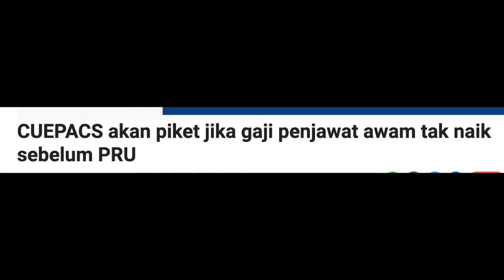CEUPACS AKAN PIKET JIKA GAJI PENJAWAT AWAM TAK NAIK SEBELUM PRU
Kiupeks akan piket jika gaji penjawat awam tak naik sebelum PRU.

KUALA LUMPUR: Kongres Kesatuan Pekerja-Pekerja Di Dalam Perkhidmatan Awam (kiupeks) mengesa kerajaan menaikkan gaji penjawat awam sebelum Parlimen dibubarkan atau berisiko berdepan protes jalanan daripada penjawat awam.

Presidennya, Adnan Mat berkata, cadangan untuk menaikkan gaji kakitangan awam Gred 19 kepada Gred 29 sudah banyak kali dikemukakan kepada Jabatan Perkhidmatan Awam (JPA), namun tiada tindakan diambil.

"Jika gaji mereka tidak disemak sebelum Parlimen dibubarkan, kiupeks bersedia untuk berpiket di Putrajaya bersama penjawat awam," katanya seperti dipetik portal dalam talian Free Malaysia Today.

Adnan berkata, perhimpunan itu juga akan menuntut pengurangan kos barangan sebelum pilihan raya umum (PRU15) akan datang.

Minggu lalu, kiupeks menggesa kerajaan meluluskan cadangan menaikkan gaji penjawat awam bagi membantu mereka menghadapi kenaikan harga barang dan kos sara hidup.

Adnan berkata, cadangan lain termasuk.

1. pelaksanaan gaji minimum RM1,800 untuk kakitangan awam.

2. dua kenaikan setiap tahun.

3. sistem saraan lebih berkesan yang menyeluruh, adil dan saksama.

4. elaun pelbagai tugas.

5. elaun batik dan pakaian kebangsaan.

6. mengisi kekosongan jawatan pembantu tadbir dengan segera.

7. tiada pelupusan jawatan yang tidak diisi selama dua tahun seperti yang terkandung dalam pekeliling Perbendaharaan baru-baru ini sebagai langkah penjimatan kos; dan,

8. menamakan semula jawatan pembantu tadbir kepada pegawai perkeranian, seperti sebelum ini.

Beliau berkata, struktur gaji semasa penjawat awam sudah dilaksanakan sejak 2002 dan wajar dikaji semula bagi memastikan ia relevan dengan zaman semasa.